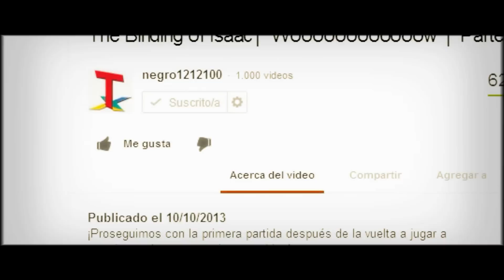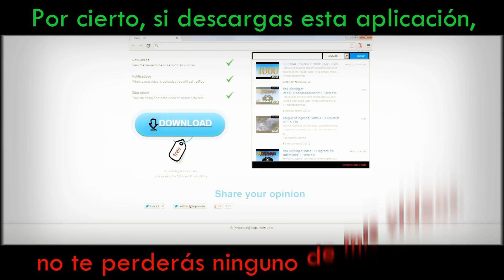Plantas vs Zombis: Garden Warfare│en Español por TulioX│ Parte #13 [A]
No gané nada, que pena... jojoooooooooooooooooooooooo